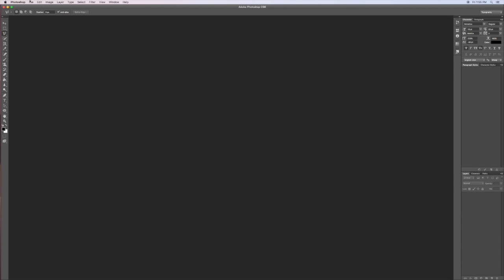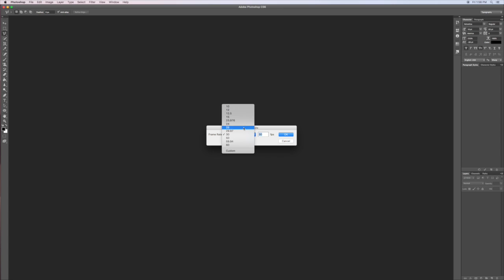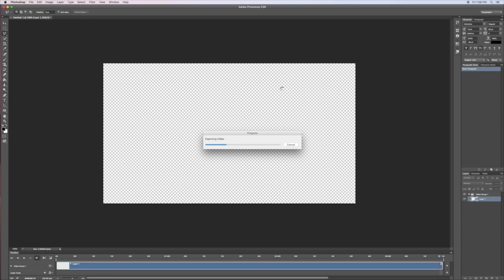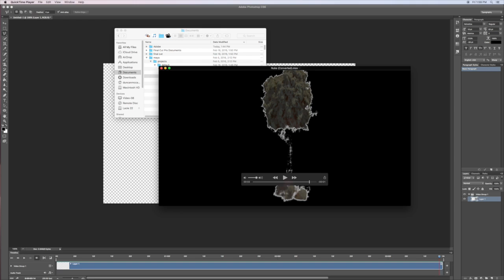Importing and Exporting Image Sequences with Photoshop